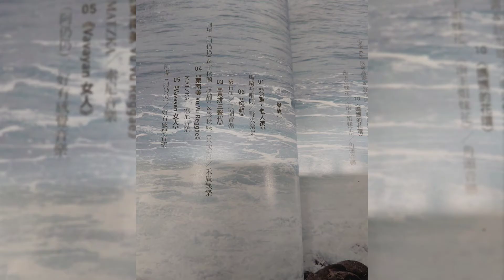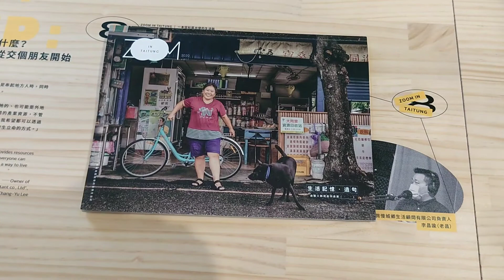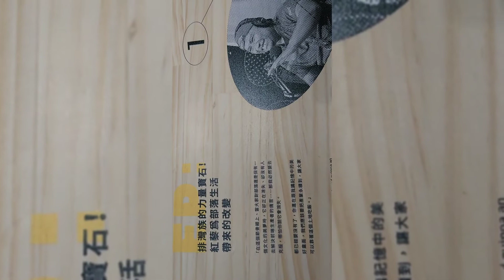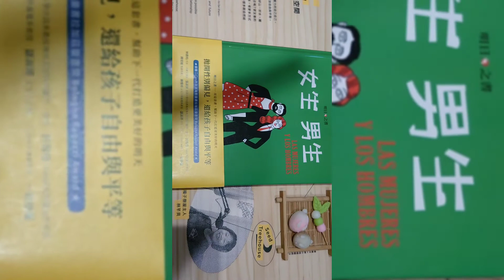台東未來中心發展提案